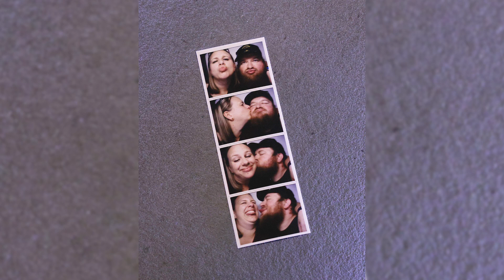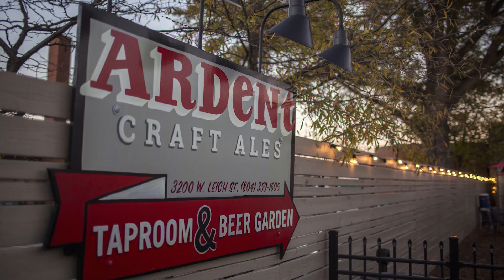Best First Date Spots in Richmond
RTD Special correspondent Megan Marconyak shares her top picks for a first date in Richmond